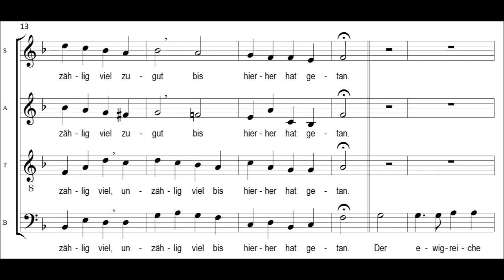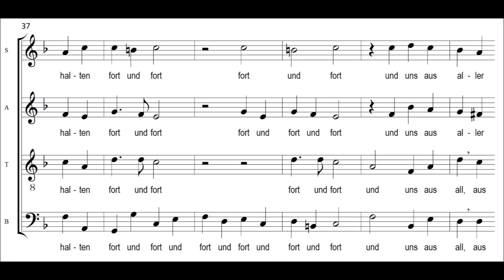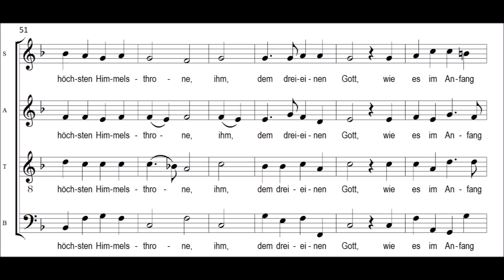Nun danket alle Gott - SATB